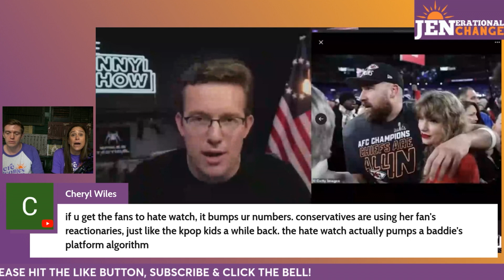GOP ATTACKS Taylor Swift As Biden OP, BARELY Touch Travis Kelce's Pharma Ties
The GOP has gone a very specific direction recently and labeled Taylor Swift as a psy-op to elect Biden. In this...interesting discourse, they seem to be ignoring the fact that the person she is dating has HUGE pharma ties and is doing observable harm through this.